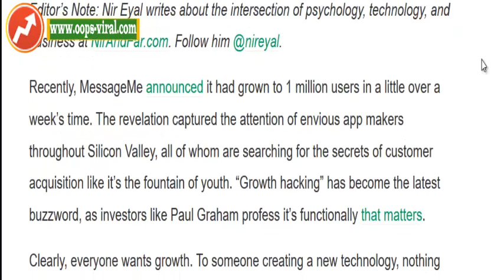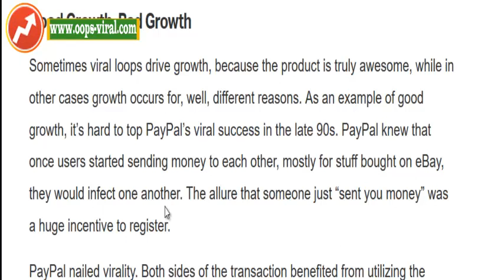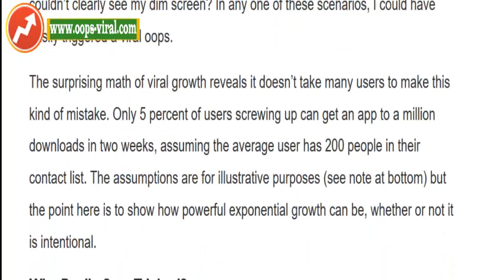A Middle School Teacher Was Fired After A Student Obtained Her Topless Selfie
A Middle School Teacher Was Fired After A Student Obtained Her Topless Selfie. She Is Now Suing The School District For Gender Discrimination.